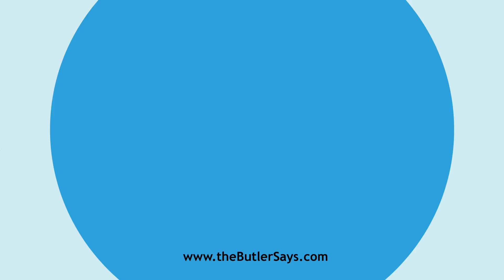Learn how to say this word: "Emphasize"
This is the definition of "Emphasize":
v. t.  To utter or pronounce with a particular stress of
   voice; to make emphatic; as, to emphasize a word or a phrase.